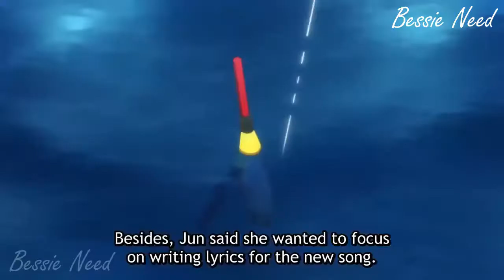Sakura's Best Time With Kyou!! XD